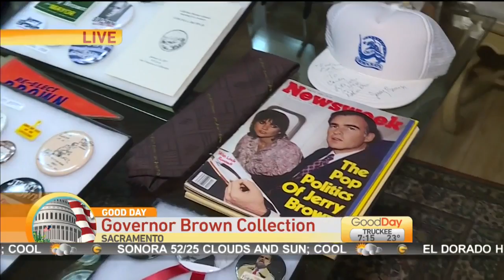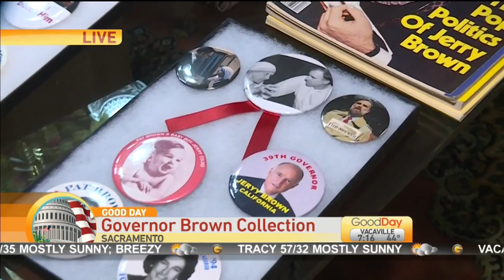Jerry Brown Collection Pt. 2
Ashley Williams has more with a local man's Jerry Brown collection!